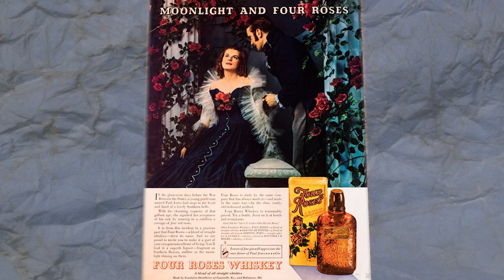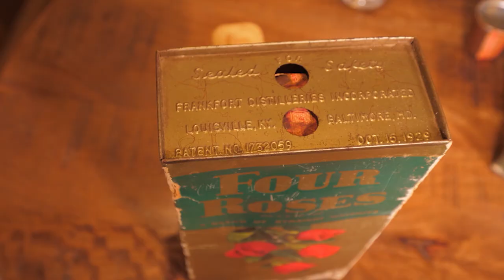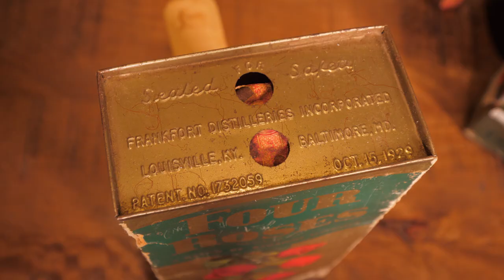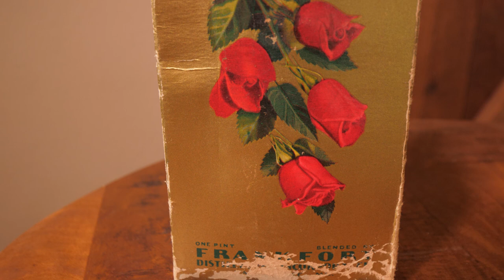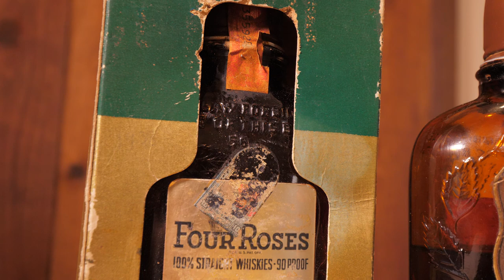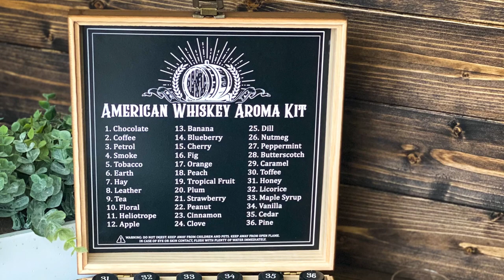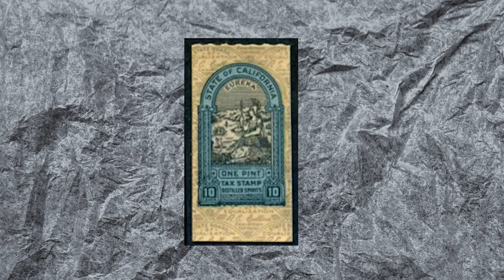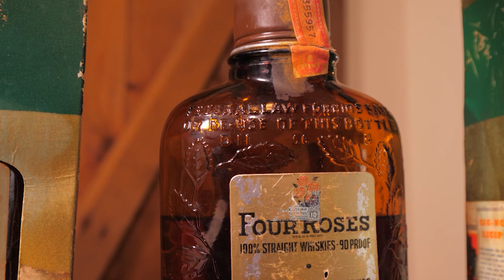Dating A Vintage Whiskey And 1938 Four Roses Fresh Crack-Bourbon Real Talk Episode 114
I was given the opportunity to purchase 4 bottles of vintage Four Roses whiskey. When you get a dusty whiskey a journey begins to figure out what year it was released, distilled, or both. Dating vintage whiskey is a blast if you know what to look for. In this video we go through the process of dating the bottle together, discover mind blowing historical whiskey information at every turn, find the exact year and season it was bottled and distilled, and fresh crack a bottle that is 83 years old!

The gentleman that I got the bottles for me reached out with a fragment of the egg nog recipe that had fallen off.  It was a merry Christmas greeting.  This adds more credence to the idea that these bottles were purchased at the end of 1938...around Christmas. I also forgot to mention that these bottles were found under the floorboards of a house that was being demolished in L.A., so the California tax stamp and all the other information checks out!

0:00 Intro
1:00 Where did the name Four Roses come from?
2:55 How to date a bottle
3:30 Prohibition packaging patent number
8:00 1938 Egg nog recipe
8:46 Using bottle size unites for determining age
9:20 Using glass disclaimer for determining age
10:34 Using tax strips for determining age
14:11 Using the fact this bottle was "blended" for determining age
15:18 Shameless merch plug
19:31 Free professional whiskey appraiser
21:21 Using state tax stamp for determining age
22:45 Using the inclusion of a tin cup for determining age
23:39 Using the proof for determining age
23:58 Using whiskey age for determining age
24:39 Using bottle codes for determining age
25:04 Age of this bottle revealed
26:04 Where I got these bottles
27:39 How much I paid for these bottles
28:19 Fresh Crack
32:64 Nose
33:09 Flavor
34:44 Show Philosophy/Sign Off
36:50 Outtakes
36:50